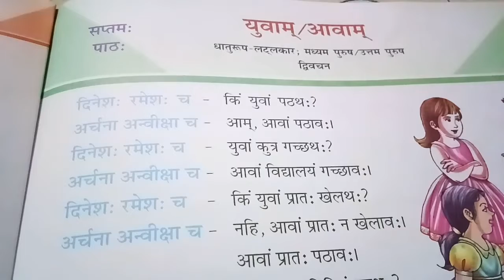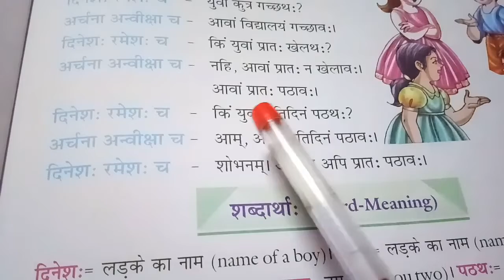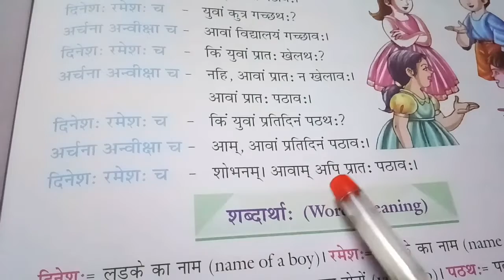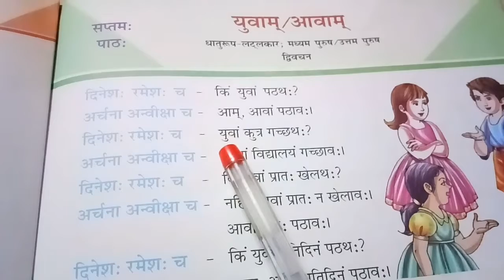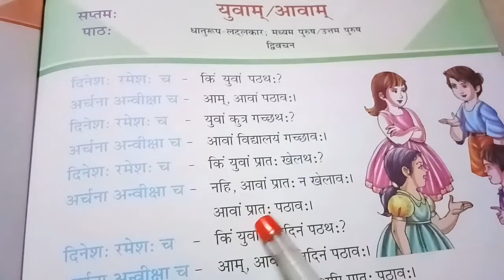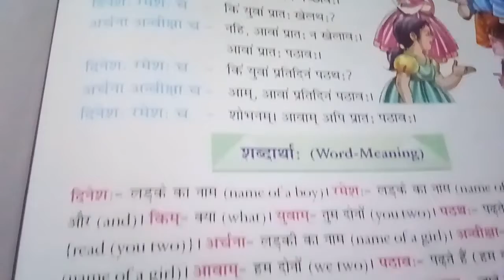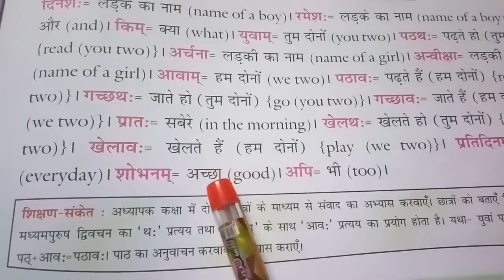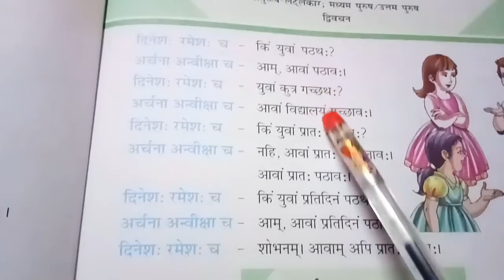Class 5, Sanskrit, Chapter 7, Part 1 by Kamala Rani